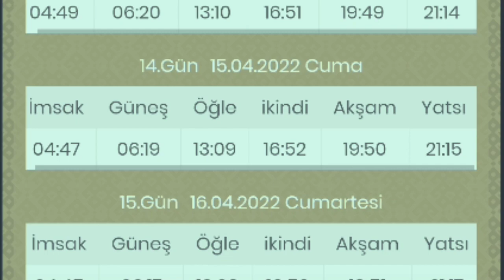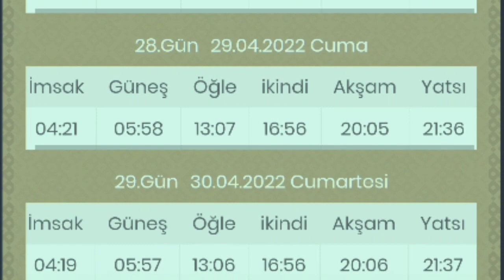İstanbul Ramazan İmsakiyesi İftar ve Sahur Saatleri 2022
İftar, Sahur ve Namaz Vakitleri 2022 Ramazan İmsakiyesi Ezan Saatleri | İSTANBUL